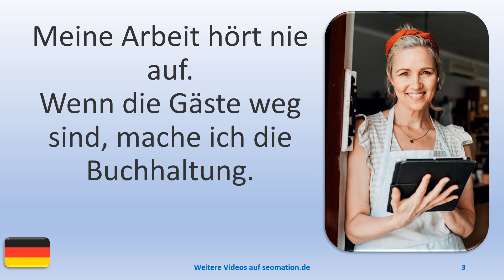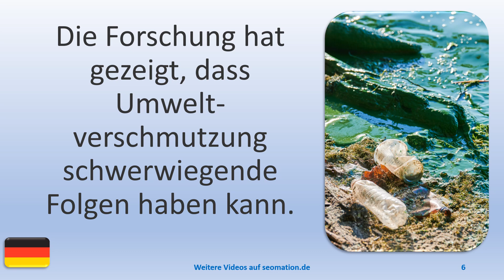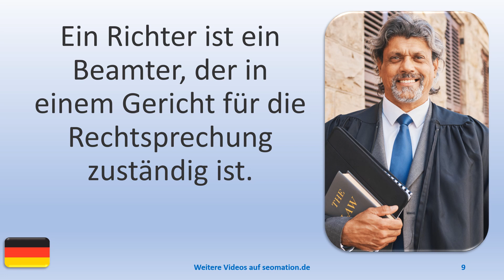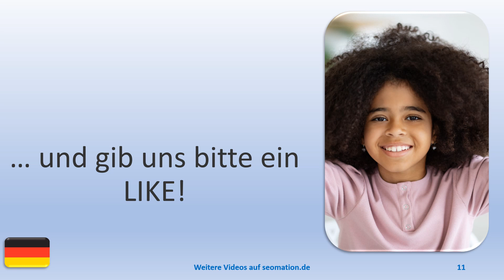▶️11579▶️Ich lerne Deutsch mit Texten und Bildern in unterschiedlichen Situationen. Lies Info unten!